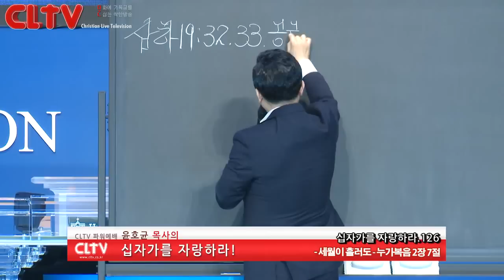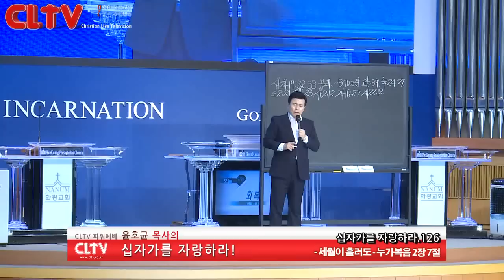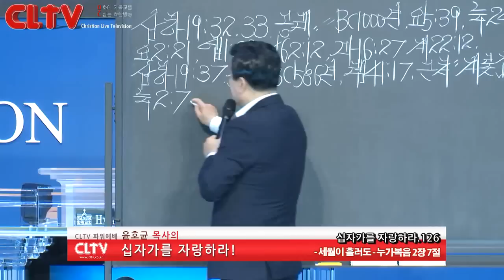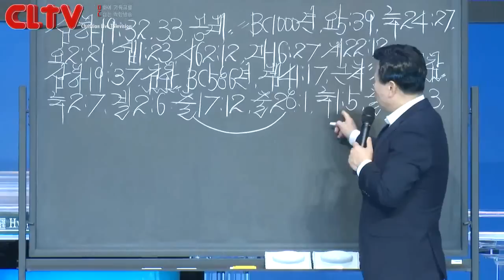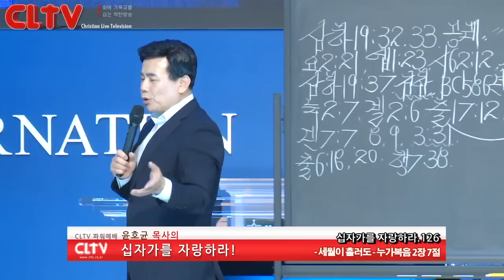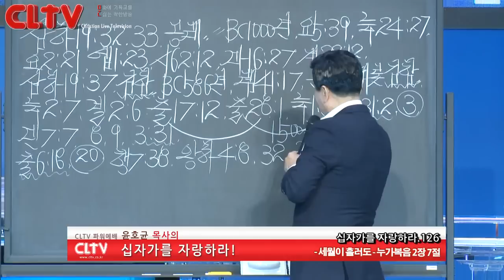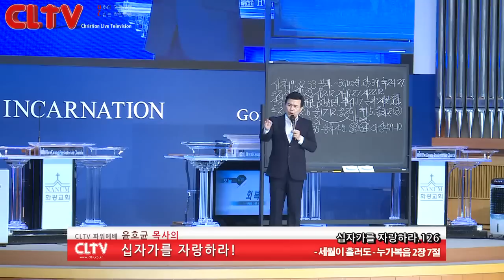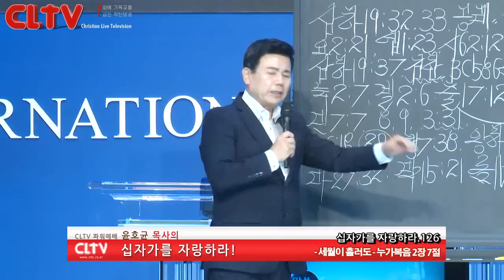CLTV파워예배_십자가를 자랑하라(126회)_'세월이 흘러도' 화광교회(윤호균 목사)